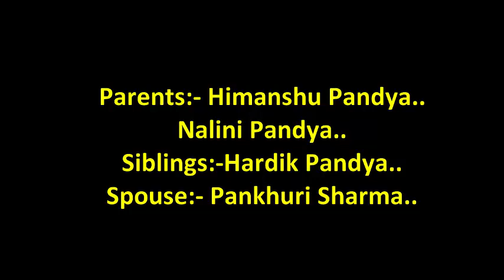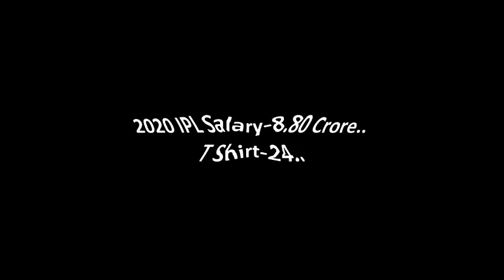Krunal Pandya | Indian t20 Cricketer | Happy Birthday Status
Today We Celebrate our "One n Only Krunal Pandya".. Birthday. Just Aswm.